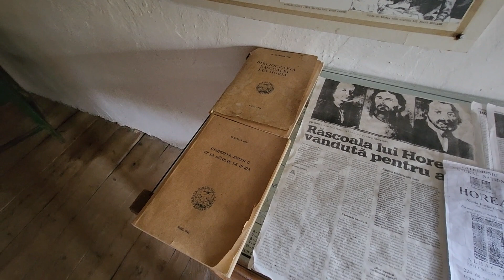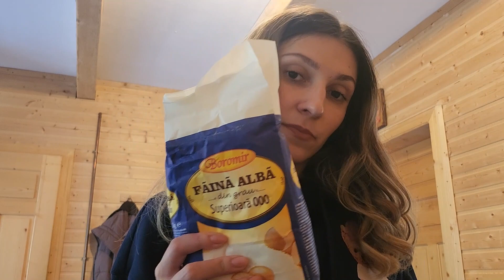Travel Vlog: Weekend cu peripetii | O plimbare la munte | Casa memoriala Horia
Hello! Numele meu este Andrada si bun venit in coltul meu de internet. Am pornit acest proiect ca pe un hobby, unde imi doresc sa postez video-uri cu moda, calatorii, retete, recomandari si activitati din viata mea.